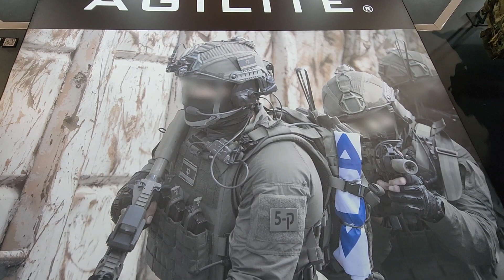SHOT SHOW 2024 - AGILITE TACTICAL GEAR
Need prayer? Leave your prayer requests in the comment section below.